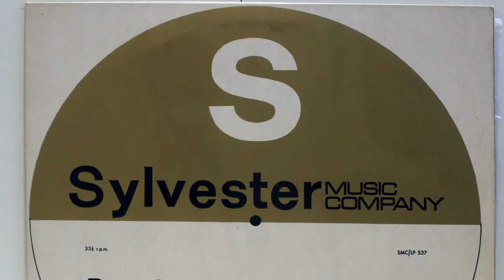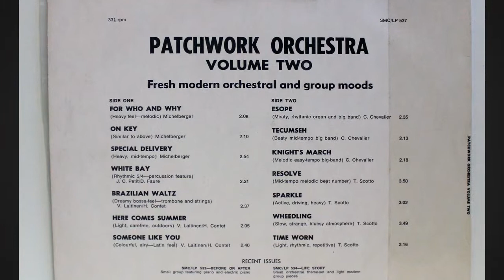Sylvester Library Patchwork Orchestra Two SMC/LP 537 Christian Chevallier